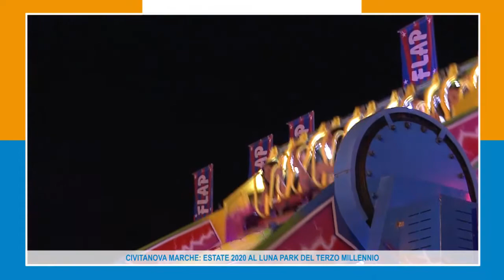CIVITANOVA MARCHE: ESTATE 2020 AL LUNA PARK DEL TERZO MILLENNIO 09 07 2020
A Civitanova Marche l'estate è all'insegna del Luna Park. In particolare in questa estate 2020 il Luna Park del III millennio rappresenta il ritorno alla normalità dopo il recente lockdown che ha messo tutti a dura prova. Tradizionalmente, da giugno ad agosto, il Luna Park nella sua storica sede del piazzale antistadio aperto tutti i giorni propone attrazioni in anteprima nazionale. Nelle giornate di martedì e giovedi tutto a un euro!